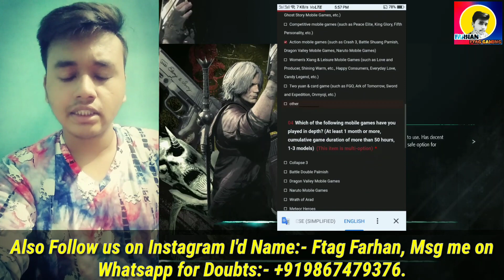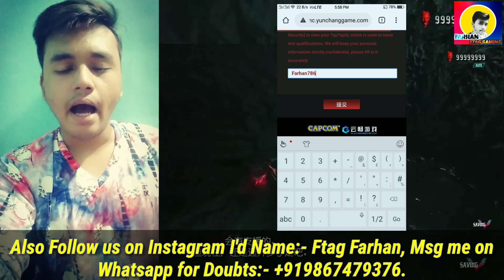Devil May Cry Mobile Coming Beta & Global Version Release Date is Here, Yunchang Games, Android🔥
About Video:-,
Guys in Today's Video I am Showing You Devil May Cry Mobile Second Beta & Global Version Release Date Details + How to Pre Registration for Second Beta Early Access OK🔥.

Guys Now Finally Few Days are left only for Devil May Cry Mobile Second Upcoming Beta, So Now You Need To Pre Register for Early Access OK🔥

Guys You need to to 2 Things that i showing You & Follow carefully OK🔥

First You Install Taptap in your Device & Then Create an account then Register DMC Mobile After this Enabled your Notification OK, (If already enabled, Ignore it OK)🔥

Then Guys I Already Gives you the Yunchang Games official Link, Just Click on That Link & Register The Game OK🔥

Tutorial I showed in the video so plz watch It🔥

Guys This Registrations On till 16th July OK🔥

Devil May Cry Mobile Second Beta Release Date:- July End to August Second Week🔥

Devil May Cry Mobile Global Version Release Date:- 2020 End🔥

For More Details Plz Watch the Video🔥

So Plz,

Topic Covered:-,
1:- Devil May Cry Mobile Release Date
2:- Devil May Cry Mobile Release Date in India
3:- Devil May Cry Mobile Game Release Date
4:- Devil May Cry Mobile Beta Release Date
5:- Devil May Cry Mobile Global Release Date
6:- DMC Mobile Release Date
7:- DMC Mobile Release Date in India
8:- DMC Mobile Beta Release Date
9:- DMC Mobile Global Release Date
10:- Devil May Cry Mobile Beta Apk Release Date
11:- Devil May Cry Mobile Android Beta Release Date
12:- Cara Devil May Cry Mobile Release Date
13:- Devil May Cry Mobile Android Gameplay